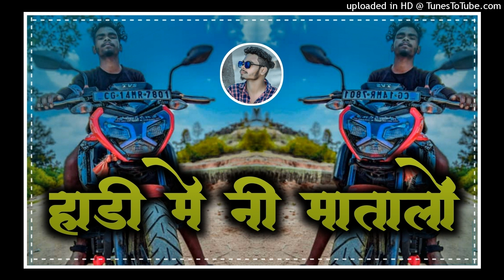Hadi Me Ni Matolo !! New Nagpuri Dj Song !! New Thet Nagpuri Song !! Nagpuri Song 2023 !! DJ DEENDYA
Hadi Me Ni Matolo !! New Nagpuri Dj Song !! New Thet Nagpuri Song !! Nagpuri Song 2023 !! DJ DEENDYAL JUJGU